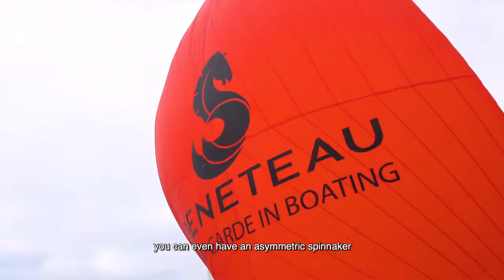The Bénéteau Oceanis 30.1 Walkthrough 1 - Draught and Sails (with English Subtitles)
The new Bénéteau Oceanis 30.1 has 4 ballasts so you can sail whatever kind of configuration you have in your favorite sailing area: large fixed keel or shallow draught, ballasted dinghy, lifting keel.

The 30.1 is designed for easy sailing. Her standard layout is ideal for family cruises or short-handed sailing: just 1 winch for manoeuvres and a self-tacking jib.

Bénéteau has been a designer and builder of boats since 1884. Bénéteau offers a large number of ranges and models of boats to meet all dreams of navigation, whether in sailing or powerboating. Bénéteau is the world leader in the construction of cruising sailboats and is exclusively represented by Europa Yachts in the Philippines.

Discover more about the Oceanis 30.1 by visiting the model